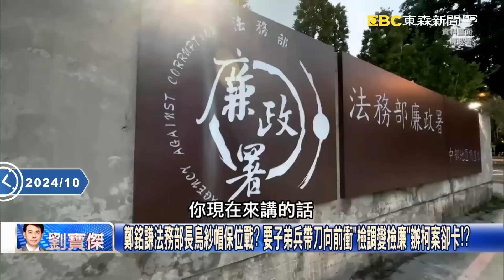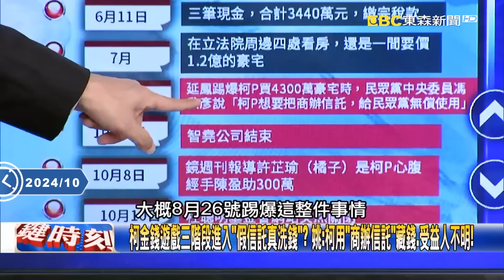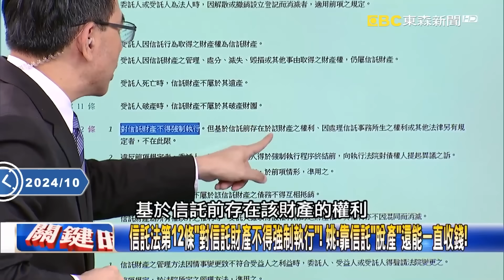柯文哲10/24延押機率高「一案接一案」出不來了？！6大案中一個就是5年「等著一票玩到底」？【關鍵時刻】劉寶傑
【無罪推定】

(00:00:00)京華城案的關鍵時刻下週到來！？ 不是柯文哲被延押…就是法務部長鄭銘謙下台？
(00:03:51)柯文哲最怕的事發生了！ 最兇北機站動了「帳簿都在調查局」檢、調、廉聯手追殺！？
(00:39:16)歃血為盟絕不認罪！柯拿北市工程肥肉獨厚沈 京華城外還有捷運、社宅、魚果市場！

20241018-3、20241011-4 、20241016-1